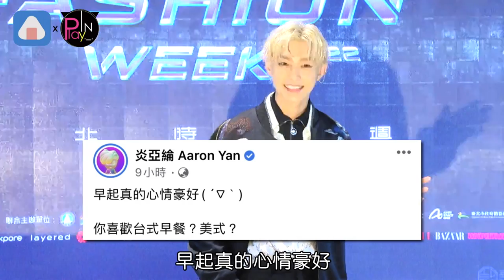超衰！田馥甄炎亞綸莫名也辱華 吃義大利麵？台式早餐？竟跟台獨有關